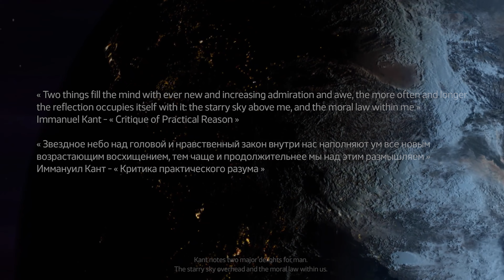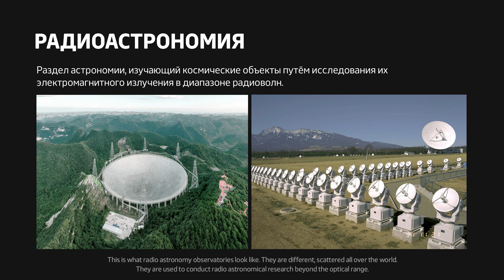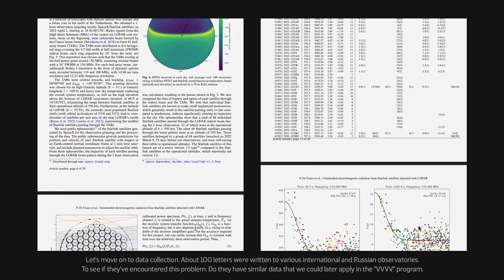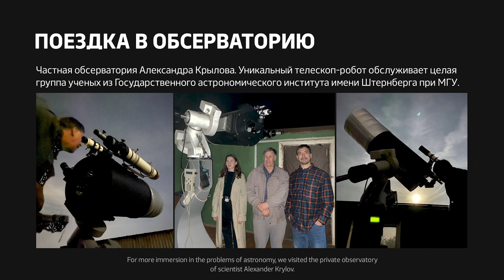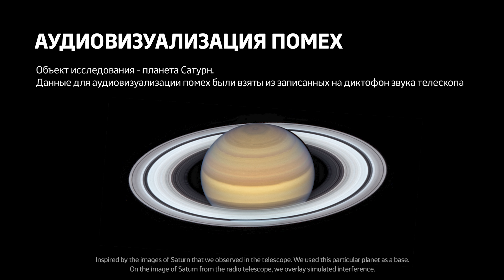Технический обскурантизм Илона Маска / Elon Musk's techno-obscurantism — ArtTECH NUST MISIS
«Технический обскурантизм Илона Маска»
Сальманов Наиль, Гузель Марсовна, Иноземцева Ольга

Интенсив: Визуализация данных в художественных практиках
Преподаватель: Александра Гаврилова

Распространение спутников, запущенных на орбиту вокруг Земли, улучшило наши возможности мгновенной глобальной связи; однако существуют обратная сторона данной темы.
Быстрый рост числа запущенных спутников влияет на астрономические наблюдения, оптическую и радиоастрономию для изучения более отдалённых участков нашей Вселенной, не говоря о воздействии на загрязнение окружающей земной и космической среды, биологию, культуру и наследие.

Многие из нас никогда не видели ясного ночного неба, а более трети человечества не могут видеть Млечный Путь. Новые спутники вторгаются в немногие оставшиеся резервы темного неба и зоны радиомолчания.
Техника, как инструмент помогает ученым, способствует исследовать окружающий мир. Но порой исследователи сталкиваются с помехами, которые создает сама же техника.

Проект создан в рамках магистратуры «Технологическое искусство» в Университете МИСИС, 2023 год

«Elon Musk's techno-obscurantism»
Salmanov Nail, Guzel Marsovna, Inozemtseva Olga

Workshop: Data visualization in artistic practices
Teacher: Alexandra Gavrilova

The proliferation of satellites launched into orbit around the Earth has improved our ability to communicate globally instantaneously; however, there is a downside to this topic.
The rapid increase in the number of satellites launched affects astronomical observations, optical and radio astronomy to study more distant parts of our universe. Not to mention the impact on terrestrial and space pollution, biology, culture and heritage.

Many of us have never seen a clear night sky, and more than a third of humanity cannot see the Milky Way. New satellites are invading the few remaining reserves of dark skies and radio silence zones.
Technology as a tool helps scientists, aids in exploring the world around us. But sometimes researchers encounter interference from the technology itself.